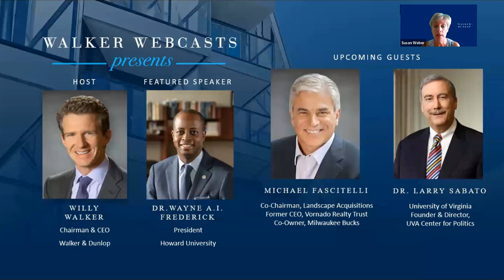Howard Univ. President on Healthcare, Diversity, and Going Back to School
Dr. Wayne A. I. Frederick, President of Howard University, and Willy Walker, President and CEO of Walker & Dunlop, discuss Howard Medical Center’s response to COVID-19, successful recruitment strategies for building a diverse workforce, racial justice in America, and considerations for bringing students back to campus in September.